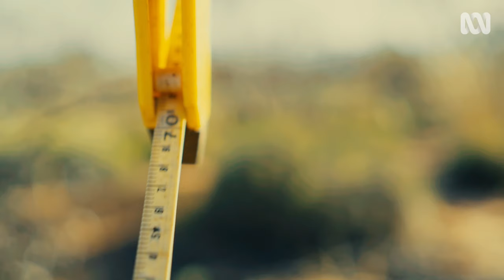The Mallee's beauty inspired Ceobahn to become an Indigenous ranger | Heywire | ABC Australia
The moment Ceobahn stepped onto the earth at Calperum Station, she knew that’s where she needed to be.

After visiting the station outside of Renmark in South Australia during a school camp, Ceobahn knew her purpose was there, amongst the floodplains, mallee and birdsong. A true nature lover, Ceobahn is now a trainee ranger, learning how to use traditional knowledge to care for and restore the land she loves so much.

She once thought she would need to pursue university to become a scientist in order to care for the land, but now she gets to witness the change she’s making firsthand, in real time.  Nature has always been there for her, and now she can repay the favour.

Video Produced by Marc Eiden